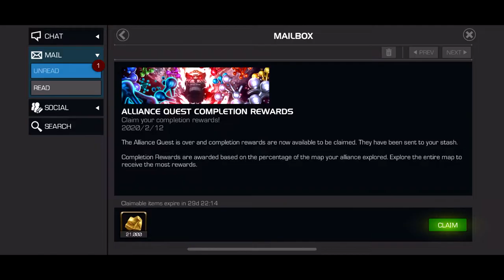MASSIVE MCOC CRYSTAL OPENING 3 5* AND 1 6* CRYSTAL! (Marvel Contest of Champions)